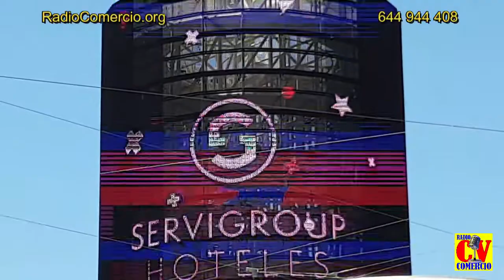Monolito en Benidorm donde va el dinero de la publicidad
Según algunas lenguas este monolito cotos al pueblo de Benidorm 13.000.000 de euros y otras dicen que 125.000 euros, lo cierto es que nadie nos aclara cuanto costo al parecer este monolito de presupuesto faraónico pero con resultados de farola.
queremos profundizar un poco mas, puesto que nos damos cuenta que las cosas en Benidorm tienen poca claridad, yo que llevo visitando el ayuntamiento muchos años, cundo pido información básica, es como si pidiese las claves de los misiles nucleares..
Tenemos que conseguir que las cuentas sean trasparentes y publicas, estamos en nuestro derecho como vecinos de Benidorm.
La pregunta que me formulo ahora. ¿Dónde va el dinero de la publicidad que se emite en la pantalla del monolito?